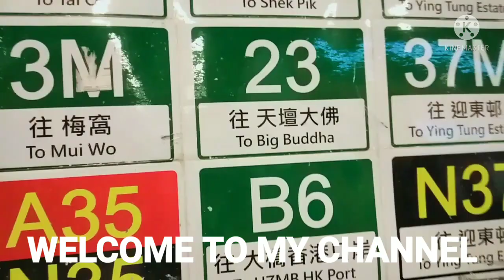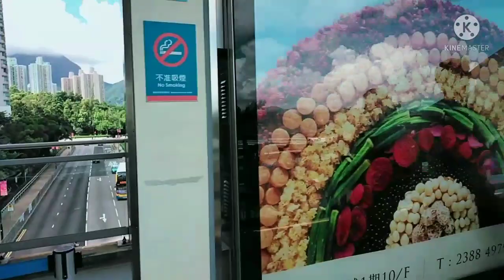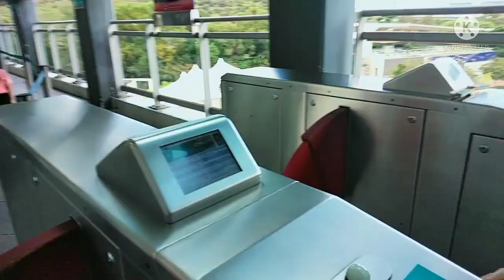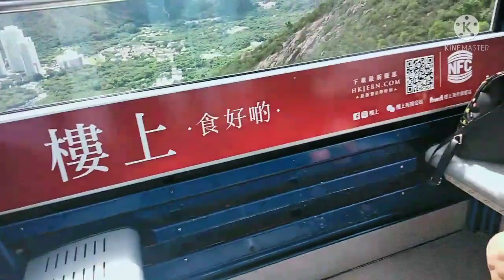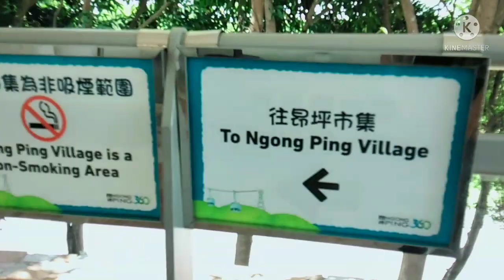MOUNTAIN HOPPING BY RIDING A CABLE CAR / LANTAU PEAK GOING TO BIG BUDDHA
Enjoying the scenery from the LANTAU PEAK by riding a CABLE CAR. We are heading to BIG BUDDHA, and it was a great feeling riding a cable car and enjoying GOD's creation in LANTAU.

Lahat makikita mo, HONGKONG AIRPORT, napakataas na building, at ang lawak ng dagat.

Mga nagtataasang mga bundok at punong kahoy. So happy and gratefull experiencing this kind of opportunity. Thank you GOD.